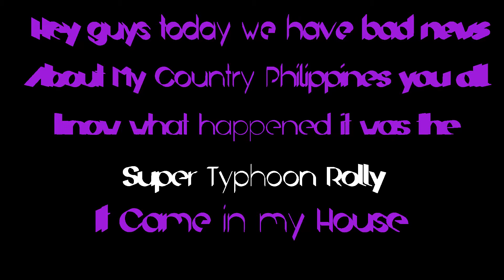Bad News and (Here's What Happened)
Thank God I Survived on Super Typhoon Rolly